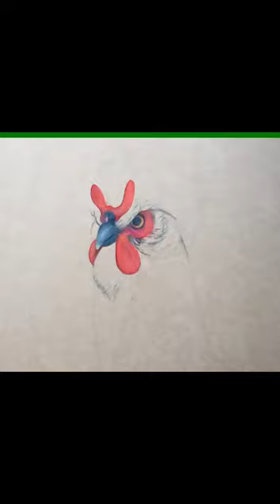Crèvecœur rooster - painting in progress